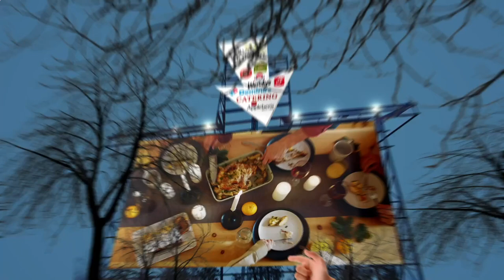Area Restaurant Near Me - Restaurant Area Near Me - Manhattan 10031 NY, New York County, New York US